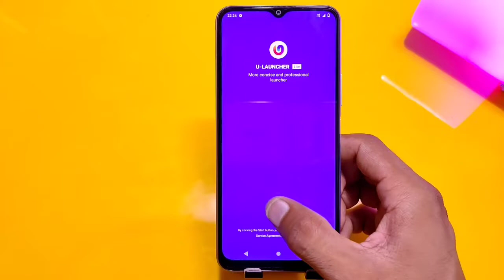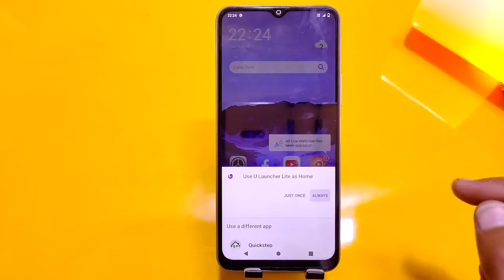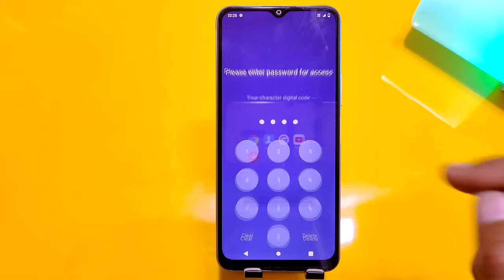How to Hide & Unhide Apps in Vivo Y33s, Vivo Y33s Hide Apps, Vivo Y33s App hide